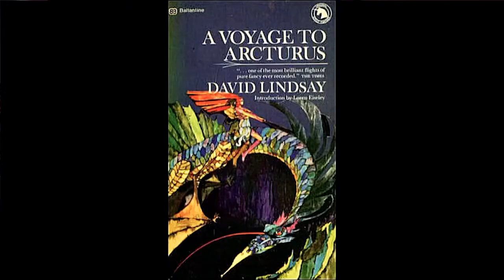A Voyage To Arcturus What's it all about?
An overview of the new cult musical from its creator - Phil Moore